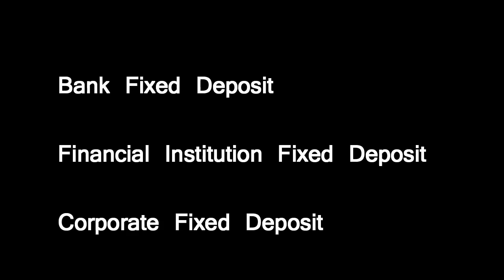NEW FIXED DEPOSIT RULE 2019 in tamil |TECHNASO TAMIL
This video contain all about Fixed deposit 2019 condition in tamil